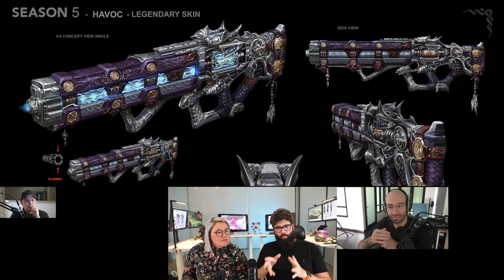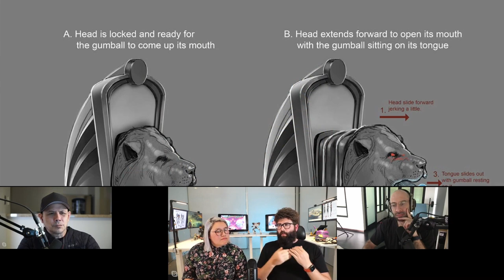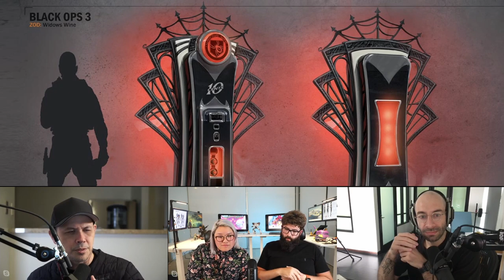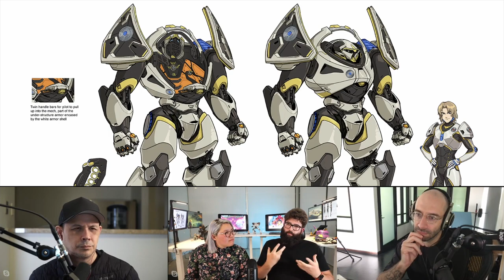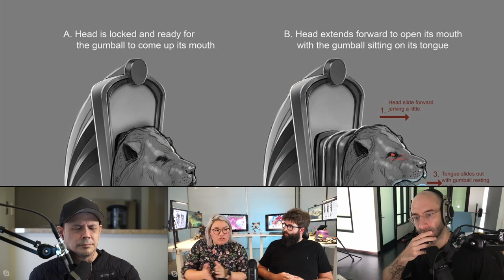How to launch your own IP - Gadget-Bot Interview - Art Department Podcast #043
This week we’re talking to Peggy Chung and Robert Simons, the co-founders of creative studio Gadget-Bot. They share with us how they met and started their own studio as a husband and wife team, the many struggles and failures involved in creating and launching your own IPs, and ultimately what it takes to run and scale up your own company.